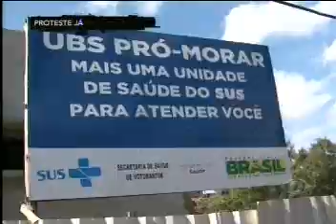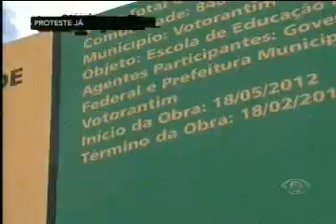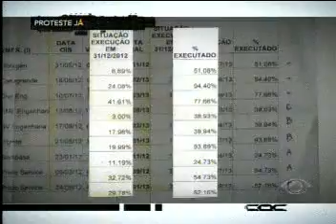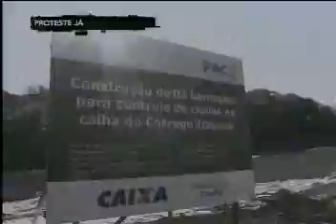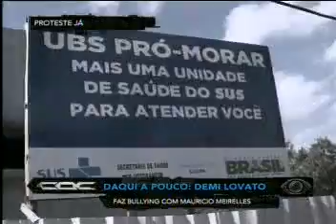C,Q.C em Votorantim